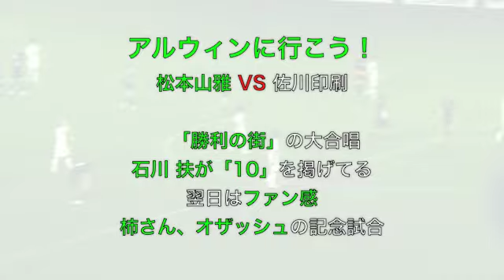松本山雅 VS 佐川印刷 １６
快勝でスタンドに挨拶。石川扶は柿さんのユニフォームを掲げていますね。翌日はファン感、柿本選手の引退記念試合。みんな気持ちよくファン感が迎えられますね！